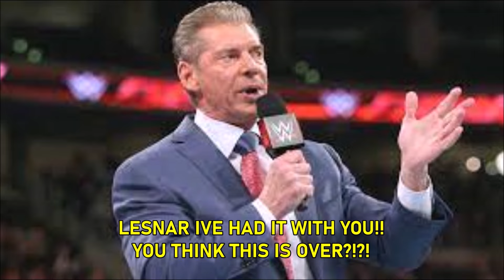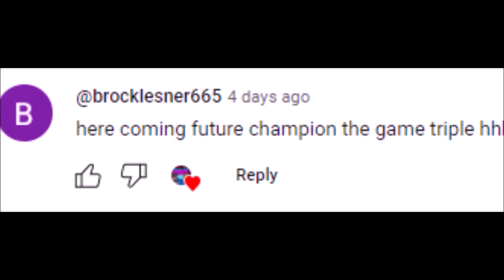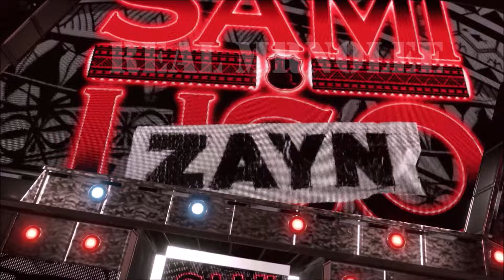WWE 2K24 Universe Mode | Will It Be This Good? | Our *BEST* Title Matches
WWE 2K24 is fast approaching and here are our best title matches from the past year! Will WWE 2K24 be even better? LETS HOPE SO! @WWE2K24@WWEGames

WWE 2K24 is coming to PC, PS5, Xbox Series X/S, PS4, and Xbox One. The WWE 2K23 cover star is Cody Rhodes.

Smash the 👍 to suplex the Like Button.